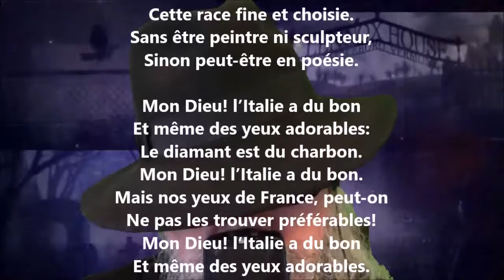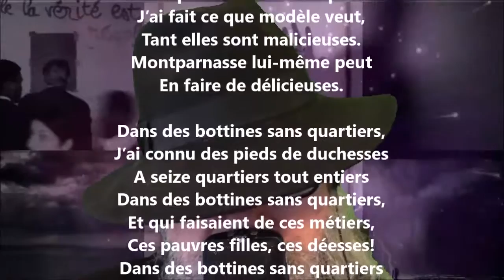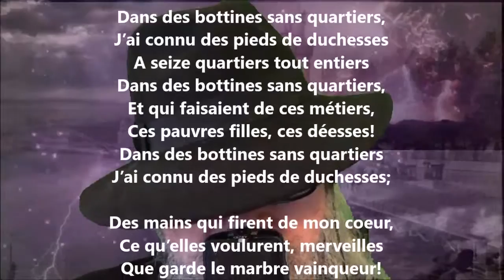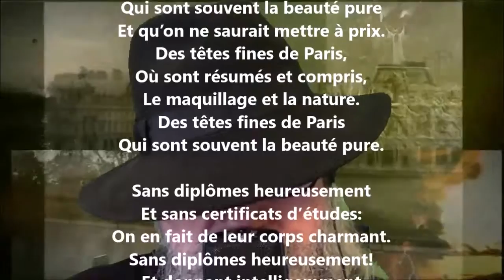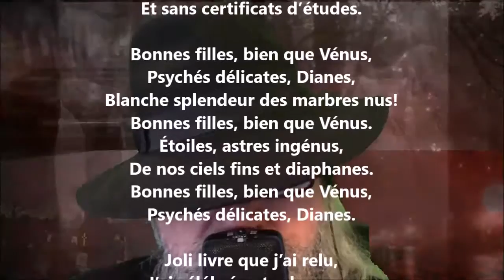Les modèles - Albert Mérat lu par Yvon Jean